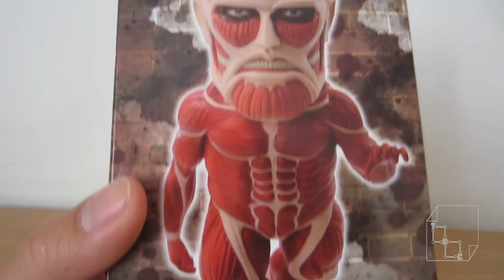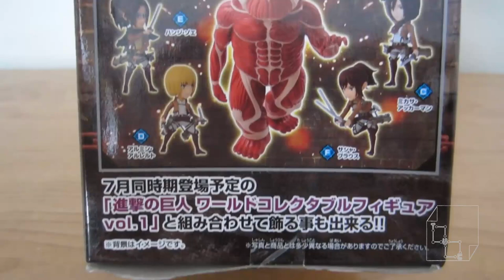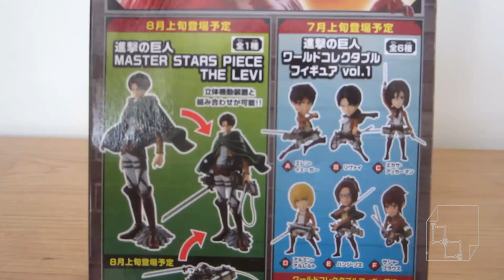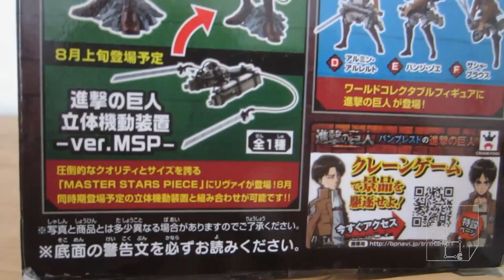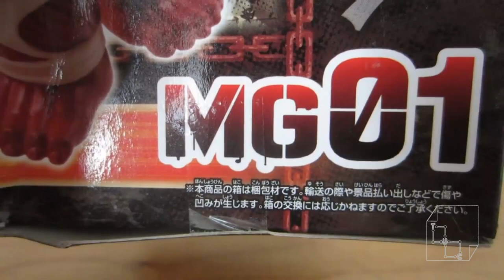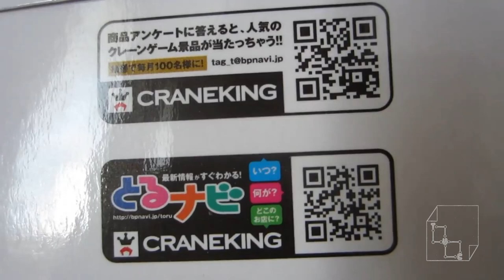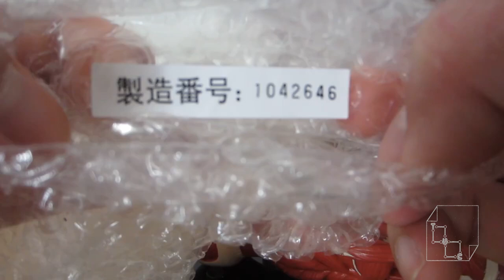Unboxing Attack on Titan Colossal Titan Figure MG01 Anime CraneKing Banpresto Mega WCF Japan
Attack on Titan Colossal Titan Mega WCF (World Collection Figure) Mega Vol 1.  From Japan, Banpresto and Crane King.